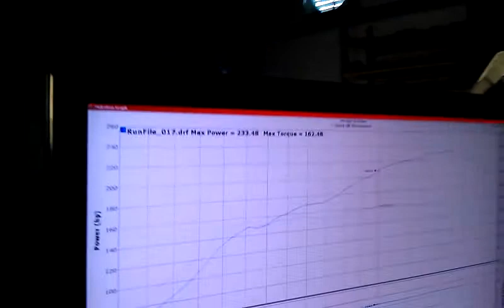KMOD Tuned-B16 Turbo 235whp-163wtq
B16a2 Engine
50mm Turbo
Cast Log Manifold
2.5" Downpipe
Stock IM
Stock TB
Stock Cams
Stock Bottom End
KMOD TUNED

KMOD Performance
Greensboro NC